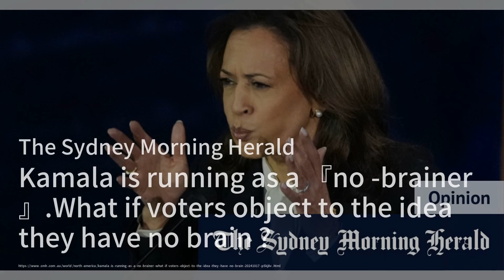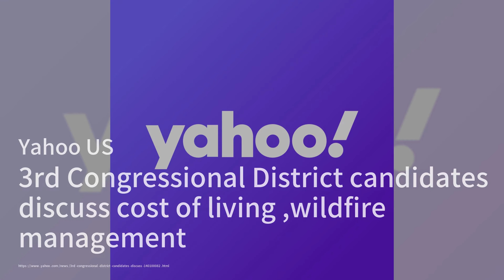基督教民族主义者的暴力隐忧；飓风影响选举：北卡罗来纳的紧张局势；哈里斯的挑战：如何打动选民的心：2024美国总统大选20241020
欢迎来到我们的《2024美国总统大选》节目！今天我们将聚焦近期新闻中的几个关键点。首先，基督教民族主义者在华盛顿的集会上，牧师Ché Ahn将特朗普与圣经中的耶户王相提并论，这种暴力叙事引发了专家的担忧，可能会激励支持者采取极端行为，尤其是在特朗普面临失利的情况下。

接下来，我们将目光转向北卡罗来纳，这个州在即将到来的选举中成为了重要的战场。随着飓风海伦的影响，选民的参与情况变得愈发复杂。当地居民对联邦应急管理局的反应感到失望，导致紧张局势加剧，选民的情绪也在不断变化。

最后，副总统哈里斯在面对特朗普的挑战时，必须找到一个能够引起选民共鸣的有力信息。虽然她在社交媒体上积极宣传，但缺乏明确的愿景可能会影响她的竞选表现。请大家继续收看详细内容！